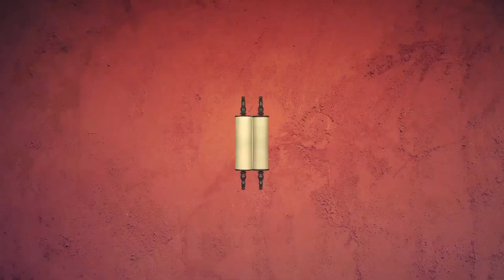🪨 Ки Теце 5781. Не плачьте, камни | Недельная глава с равом Альтшулем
Доброго времени суток, дорогие дамы и господа! Сегодня, как обычно, мы будем говорить о нашей недельной главе - главе Ки Теце, "Когда выйдешь на войну".

В этой главе Моше рабейну приводит огромное количество заповедей - 74, если не ошибаюсь. Но нет, наш формат не подходит для того, чтобы говорить о всех заповедях, и я выбрал одну, очень странную заповедь.

Эта заповедь - о том, как правильно разводиться, и достаточно много законов, связанных с бракоразводным процессом, приводится в нашей главе. Но, дамы и господа, получается, что если у нас есть заповедь о разводе - муж должен дать гет (разводное письмо) своей жене, то если мы не разводимся, мы что, не выполняем эту заповедь?